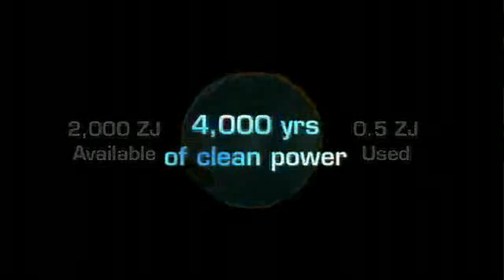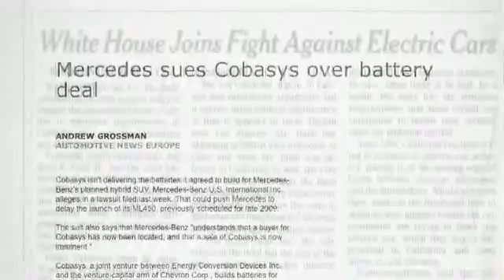Energy & Transportation (Clip from Zeitgeist 2)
Clip from the film 'Zeitgeist Addendum' outlining the sustainable energy and transportation possibilities now available to us now if they were not intentionally blocked by oil companies. Why block these technologies? PROFIT. There is too much money to be made from peak oil.. It is time to stand up together and bring about a real change in our world for benefit of everyone on earth and the health of the planet as a whole.